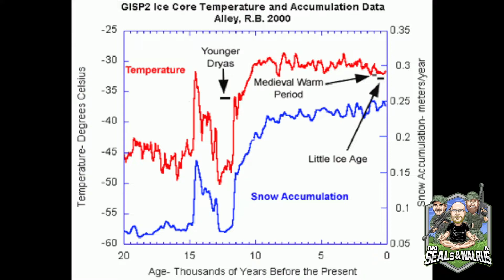Randall Carlson On How He's Been Treated By the Scientific Community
In this clip, Randall Carlson discusses how he's been treated by the scientific community after he started presenting the evidence trail which supports, if not proves, the Earth was struck by a series of comets just over 10,000 years ago,  which ended the last ice age suddenly and caused catastrophic flooding internationally (and especially in North America).